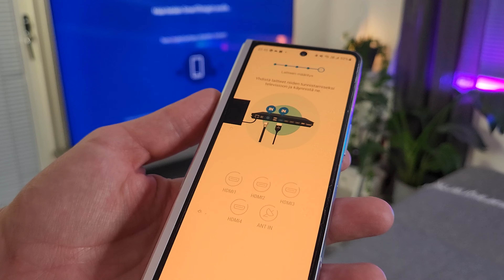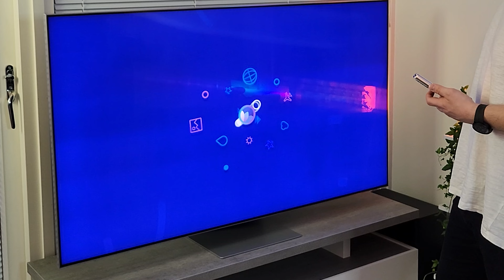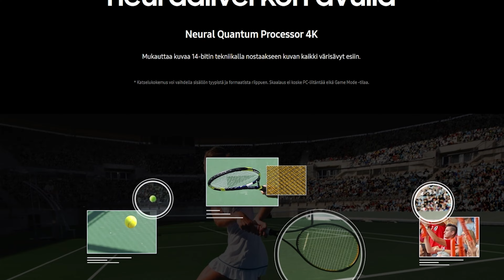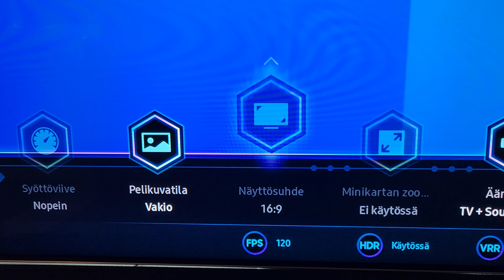MUN UUS PELI TV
Kaupallinen yhteistyö Samsung Suomen kanssa.

(Kaupallinen linkki)

✨Samsungilla on 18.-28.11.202. Huikeita tarjouksia useista televisioista. Mukaan lukien esimerkiksi valikoiduista Neo QLED - malleista.✨ Käy tutustumassa

Tässä videossa unboxaan ja esittelen teille minun uuden television Samsung 65 QN95B Neo QLED 4K Smart TV:n📺.
Televisio mahdollistaa tarkan 4k kuvan ja super sulavan 144hz ruudun päivitysnopeuden🤩. Televisiossa on 4kpl HDMI 2.1 paikkaa joten voit yhdistää kaikki kodin pelilaitteet ja nauttia uudesta teknologiasta tällä televisiolla.